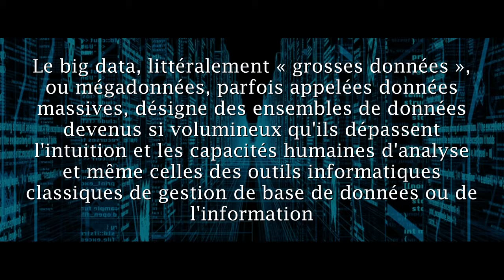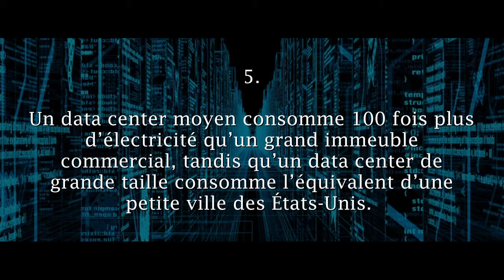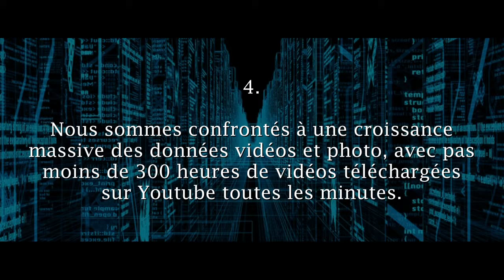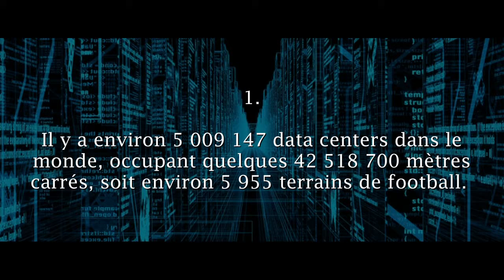9 faits sur les datas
9 faits à connaître sur les datas